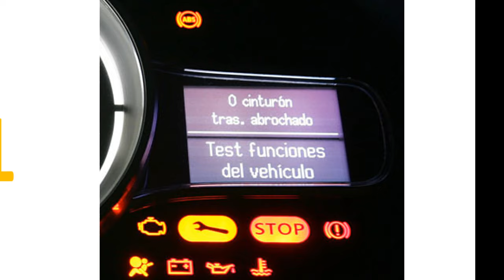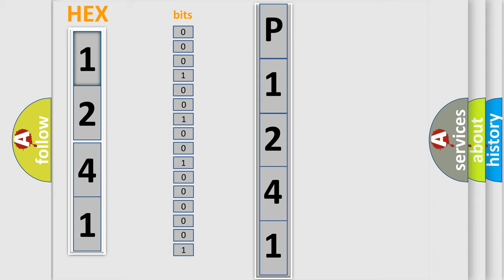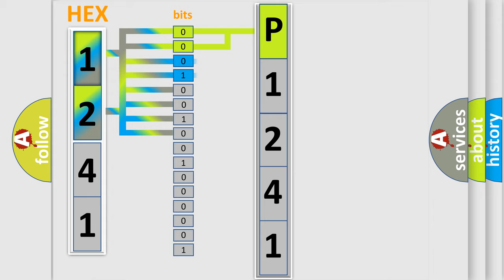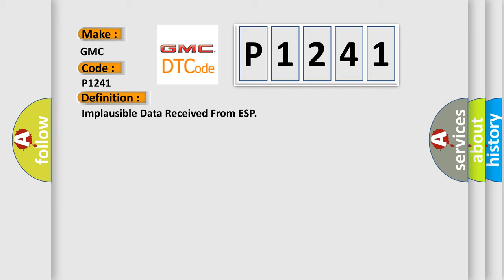DTC GMC P1241 Short Explanation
Contents:
0:21 Basic DTC analysis according to OBD2 protocol standard.
1:48 Insight into programming
2:58 A diagnostically understandable description of the Diagnostic Trouble Code
3:05 Basic error definition

Make:
GMC
Code:
P1241
Definition:
Implausible Data Received From ESP
Description:
Treat this DTC as an IMPLAUSIBLE SIGNAL DTC when performing the COMMUNICATION DIAGNOSTIC PROCEDURE.